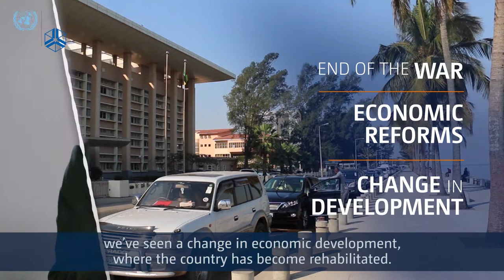Inclusive growth in Mozambique – scaling-up research and capacity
The central goal of the project is to support inclusive growth, growth that substantially improves the living standards of the Mozambican population. This will be pursued through a focused research and capacity-building effort, meant to increase analytical capabilities and inform better policy-making in Mozambique.